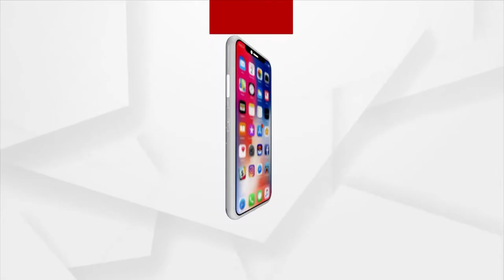Vikas Foundation Trust arranges huge health camp